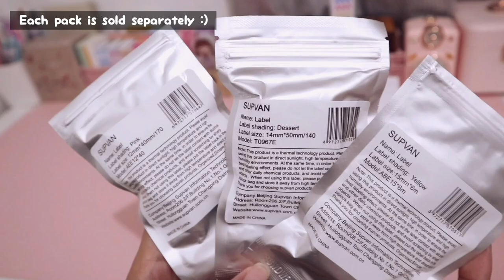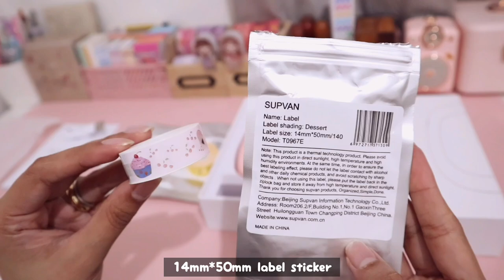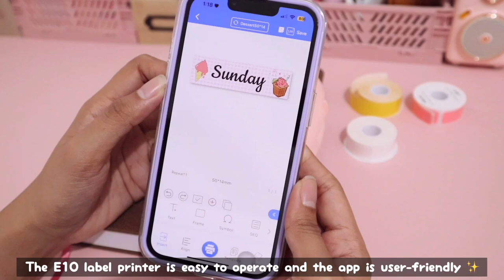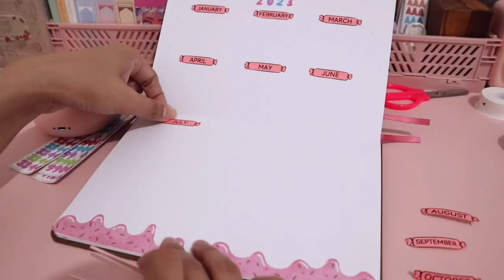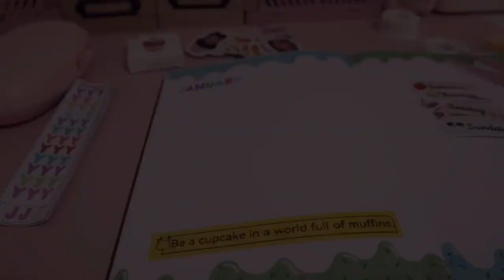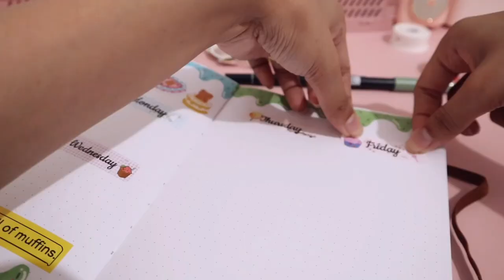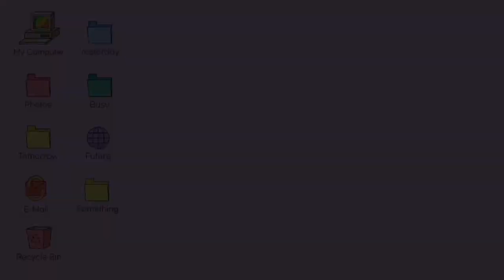JOURNAL WITH ME 🧁 2023 journal spread • ft. Supvan E10 label printer • desserts theme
Let's create a 2023 journal spread using my new Supvan E10 Mini Label Printer. I  chose to make a sweet desserts journal theme for the first month of the year. Isn't it so cute? Hihihi! Thank you so much, Supvan, for sending a gift for my journaling needs! This mini printer is highly recommended. It's functional and very easy to operate, plus the app is user-friendly! I also love the fact that it is inkless and handy. I can take it with me whenever I want to do outdoor journaling ✨

✎ product links:
E10 Mini Label Printer
Label stickers

✎  special thanks to mr. @papoyTV for my animated subscription button. I really love it!